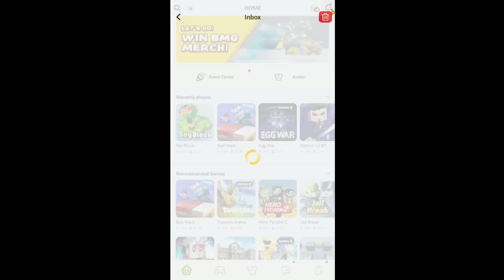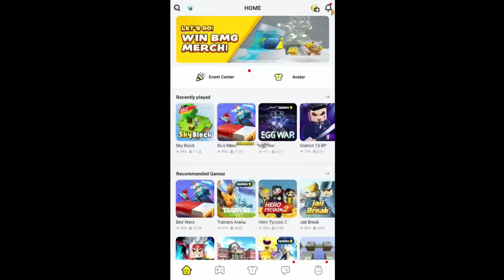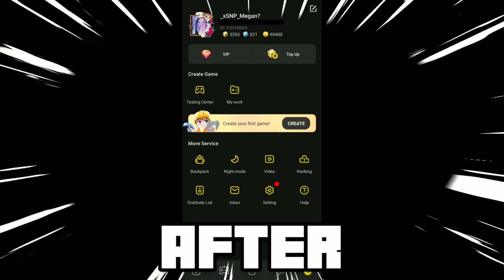DO NOT CHOOSE THE WRONG HOLE!! $10,000 G-Cubes GIVEAWAY Challenge!! - Blockman GO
If you pick the correct hole you will WIN $10,000 G-cubes in Blockman GO (Bedwars/SkyBlock)

My BMGO ID:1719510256 G-Star Code: TylerBanks

BlockmanGoSkyBlock
BlockmanGoTylerBanks
Tyler Banks
BlockmanGoRich
BlockmanGoPro
SkyBlockPro
BlockmanGoMoney